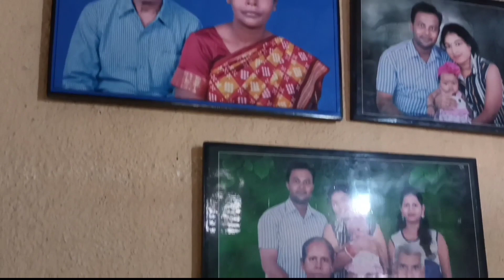VLOG-6 Marwaa Ceremony ||Anupama Tigga👰||Christian Marwaa Ceremony||Part-2 bokaro|| TIRKEY SIBLINGS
I hope you guys all enjoyed this video.

Hey friends,
All welcome to TIRKEY SIBLINGS ,we are here to dedicating you all like siblings goals, siblings life and siblings lovness; Our videos are related to daily vlogs, dancing vlogs, short videos, social experiment, test viral hacks, test viral challenges, prank videos, crazy funniest videos, scariest videos, acting, fashion styles, and many more kinda activities..
I hope you will like our videos; so like, share, subscribe to our channel and also hit the bell icon that you will able to see our new updates& new nautanki.
And also supports us& always give your love for inspiring us.

Let's come get more update about us and chat with us free:-

CREATIVE HEAD: Anubhav Tirkey
SIBLINGS: Anshu Nikita; Alisha Vidhi ; Abhinav Tirkey; Anubhav Tirkey.
EDITED BY: Anubhav Tirkey
AMBASSADOR OF THIS VIDEO: Anubhav Tirkey.
The song in this video are some copyright and some are non copyright, so this video is under licence control.

tirkeysiblings